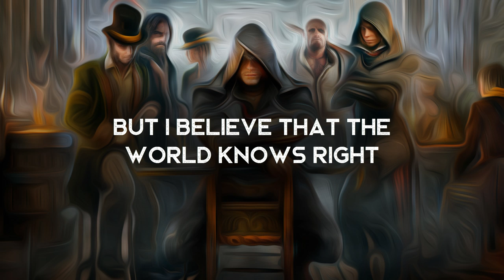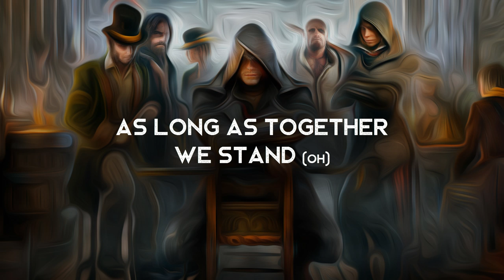Out of Ten - Daniel Monte (LYRICS)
Lyrics video for Out of Ten by Daniel Monte. Not gonna lie, the first time I heard this song I had tears in my eyes when it hit the chorus. A very beautiful song. If you like this song, go to the artists's pages below to show him some support - he's seriously underrated!

Lyrics ►
Nine times out of ten,
You look around and see love less than evil
(What makes a man makes the truth)

You see the news and you see Cain and Abel

But I believe that the world knows right
We cannot die inside
As long as together we stand. Oh….

The monsters of the time will fade away
We won’t let them stay

Ten times out of ten,
I will be there,
For the freedom we fight for

Oh…

This song is uploaded at the request, permission and approval of the original singer, Daniel Monte.